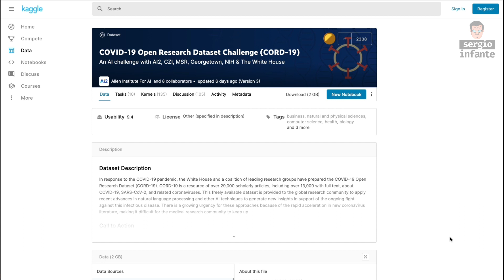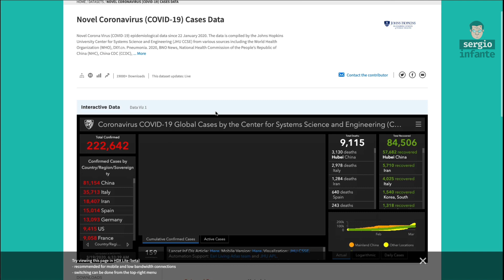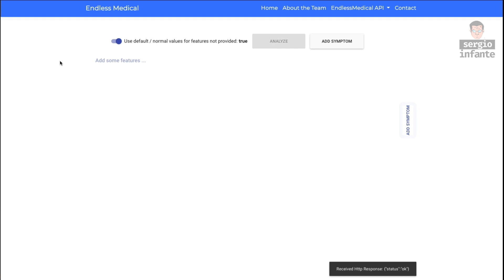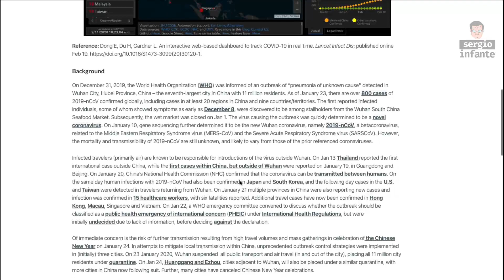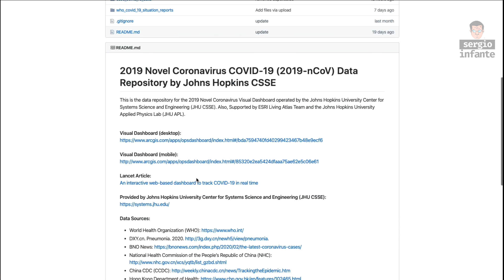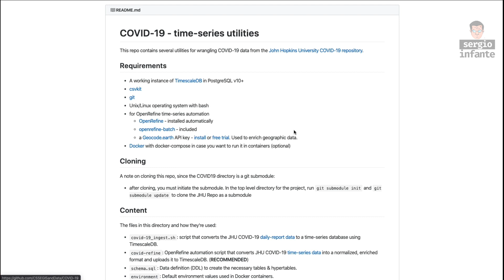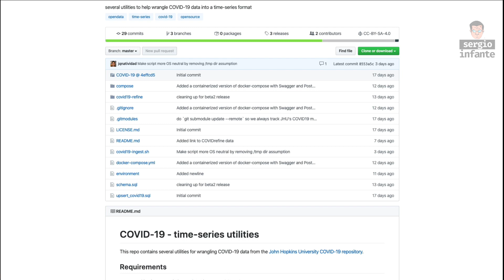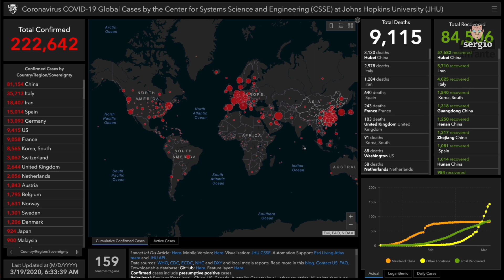IDEAS durante cuarentena: Usar información sobre Covid-19 para aprender YoMeQuedoEnCasa, video 03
Ideas para hacer durante la cuarentena: Usar la información disponible sobre Covid-19 para aprender a procesar datos, manejar datasets, mejorar tus habilidades en estadística, hacer alguna app que use esa información, y lo que se te ocurra.

Coronavirus COVID-19 Global Cases by the Center for Systems Science and Engineering (CSSE) at Johns Hopkins University (JHU)
Several utilities to help wrangle COVID-19 data into a time-series format